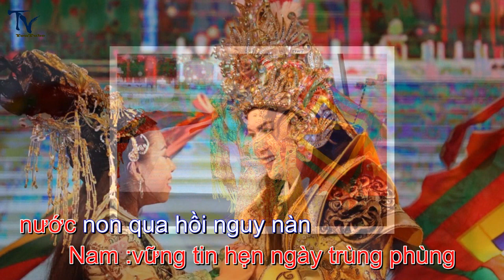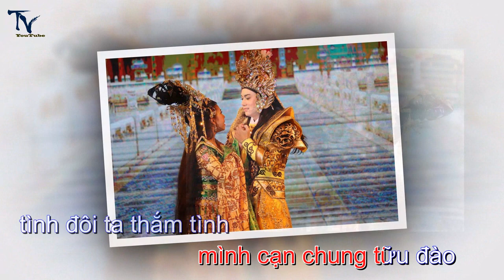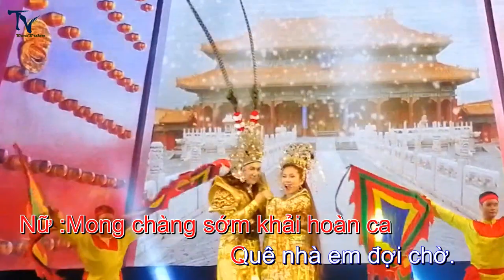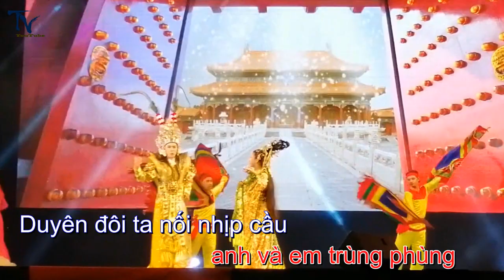KARAOKE KHÓI LỬA BIÊN THÙY THÁI VINH ft BÌNH TINH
HÁT VỚI THÁI VINH NHA CẢ NHÀ